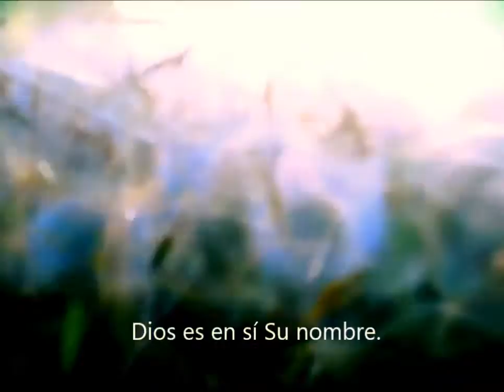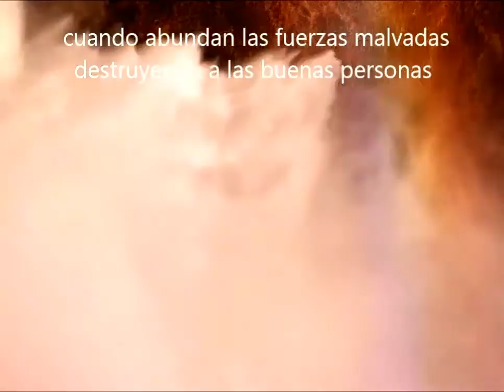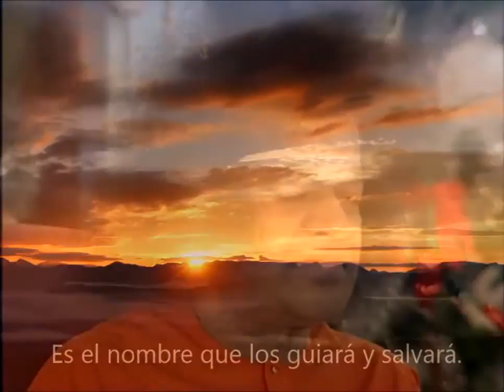El Nombre de Dios_Sathya Sai Baba.